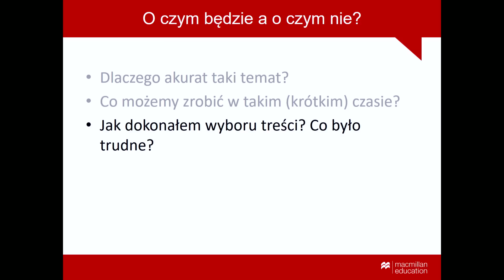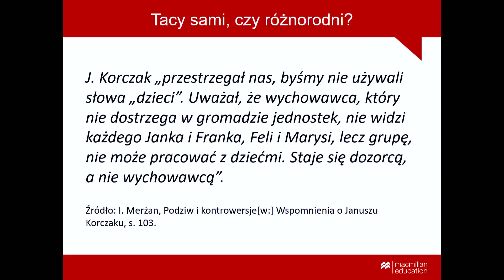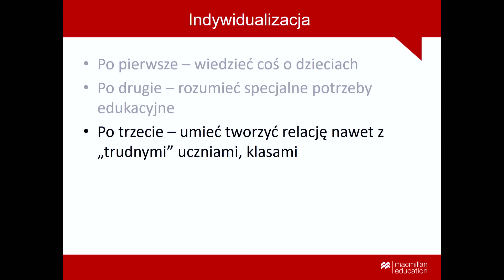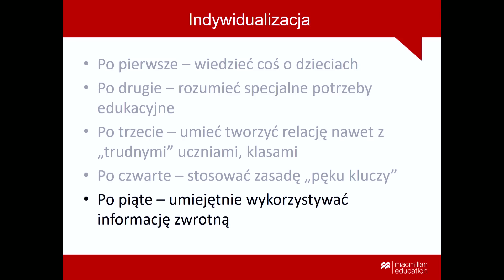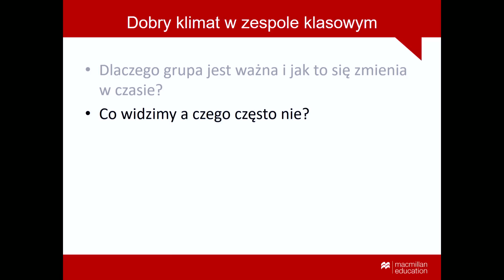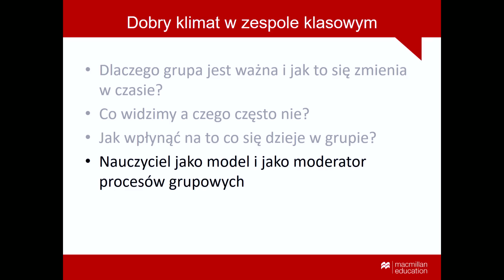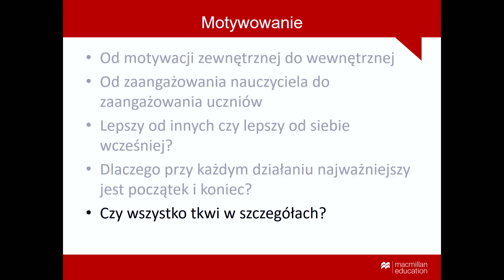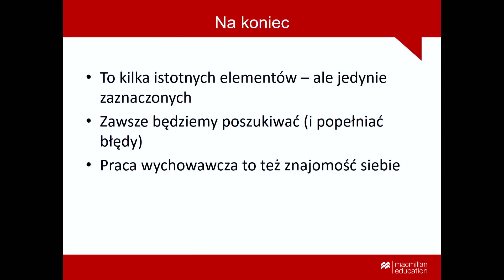E-konferencja: Szkoła na nowej podstawie?! – część 2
Druga część e-konferencji, prowadzona przez dr. hab. Jacka Pyżalskiego, prof. UAM, poświęcona jest działaniom wychowawczym, które sprzyjają dobrym relacjom w grupie oraz błędom wychowawczym, które może popełnić nauczyciel pracujący z zespołem klasowym w „nowej rzeczywistości szkolnej”.